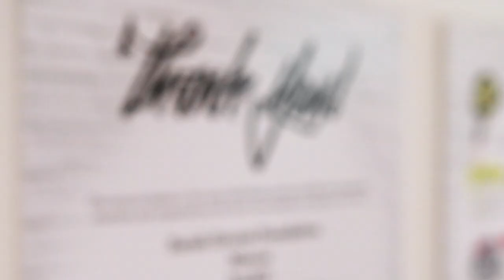The Sarah Groves Foundation helping Art for Guernsey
With immense pride, the Sarah Groves Foundation is supporting Art for Guernsey by donating £50,000 to the exciting new art gallery in St Peter Port.